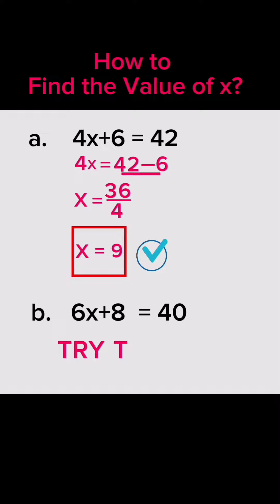How to Find the Value of x